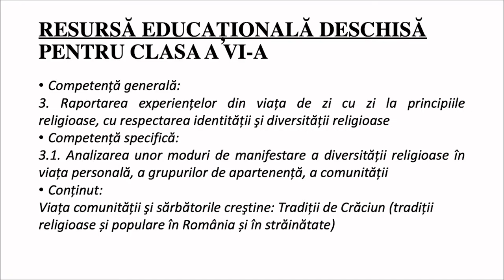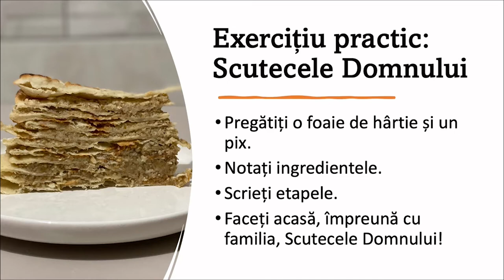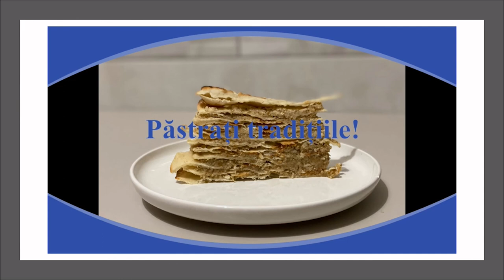Tradiții și datini de Crăciun (II)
Această resursă educațională deschisă este alcătuită sub forma unui film alcătuit din două părți.
Resursa conține informații despre tradițiile și obiceiurile de Crăciun, împărțite pe două resurse și adaptate la nivelul clasei a VI-a. Resursa poate fi utilizată ca un întreg sau poate fi întreruptă de către profesor pentru o mai bună înțelegere a materialului. Recomand întreruperea filmului, mai ales, în a doua parte pentru a putea elevii nota ingredientele rețetei propuse. Pe fundal se aude colindul „Sus la răsărit” sub corala „Armonia” din Constanța.
Scopul urmărit de resursa propusă:
este de a ajuta elevul să cunoască tradițiile creștine;
creează oportunitatea învățării unei tradiții fosrte vechi (Scutecele lui Iisus).
Concepte cheie: tradiție, obicei
Elemente agregate
Office 365, Paint 3D, Open Shot, VLC, video recorder, Audacity